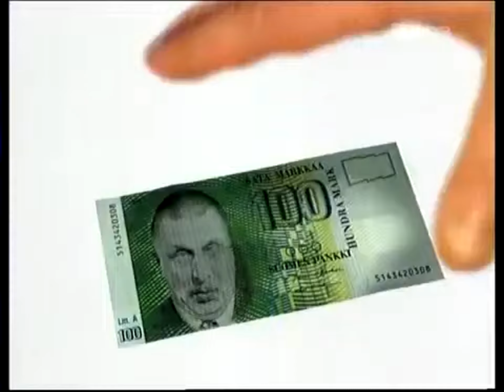Hyvät Herrat Remastered Theme | Bowling Alley Screens when you get a Strike Remastered Audio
The Hyvät Herrat theme, more commonly known as the "Bowling Alley Screens when you get a Strike" video, recreated in full CD quality, using the original synths!

This theme was originally written by Jussi Halme, who created the theme with a combination of the Roland JD-800, and the Korg M1.

With this knowledge in mind, a team of 3 people came together to recreate the song in high quality. With their permission, I am sharing said audio here with you all, since I feel this is something more people need to hear.

If you like our restoration/remaster work, why not check out our Cover channel, where our team members do various covers of music from games